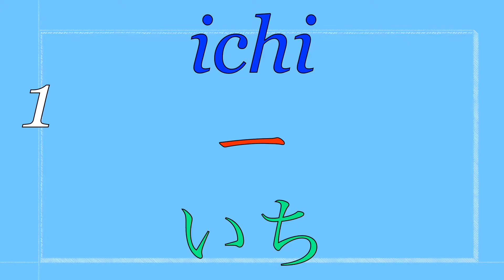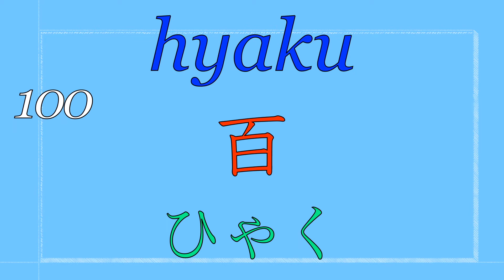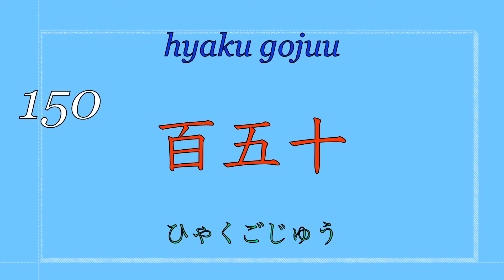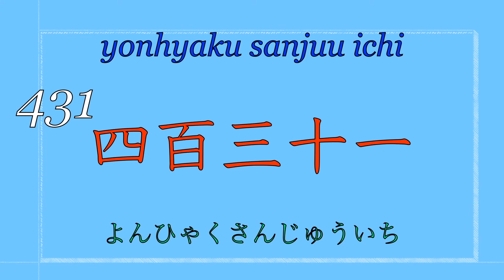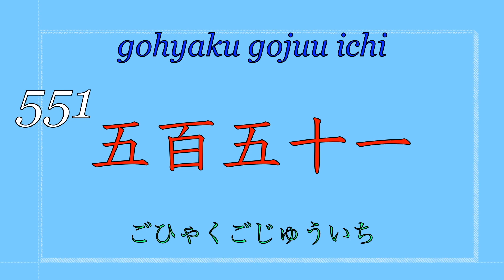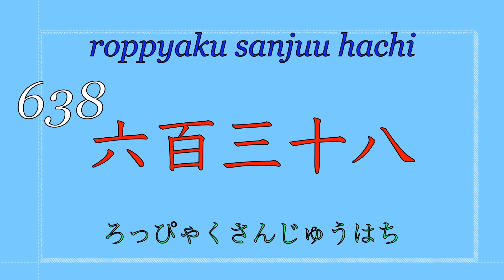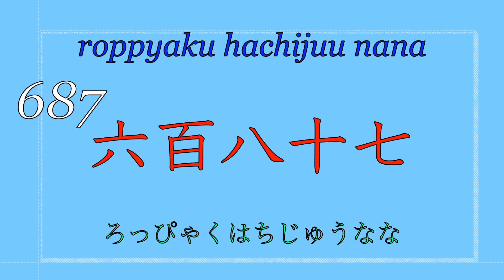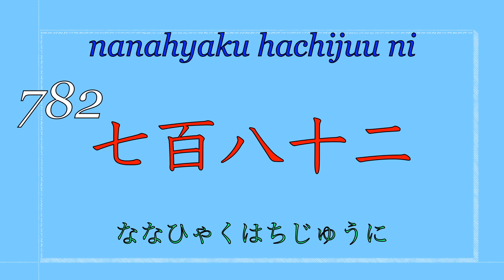Numbers 1 to 800 in Japanese Audiobook (日本語で1から800)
Watch again and again, then just hear this.

Playback speed
1st time: normal speed
2nd time: 1.25x
3rd time: 1.5x
4th time: 1.75x
5th time: 2x
and more.

Absolute beginner, 100 Random Basic Japanese Vocabulary (超初心者向け、ランダム基礎単語100語)

Japanese greetings you must know!  And how to use them properly  (知らないといけない日本語のあいさつとその使い方）